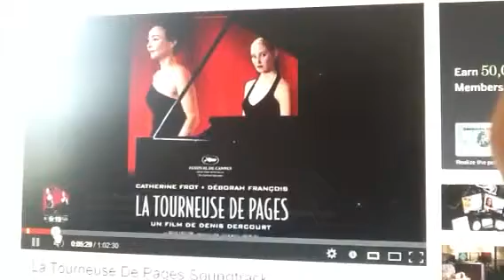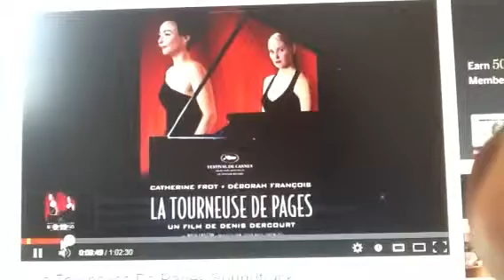Piano bit from Page turner